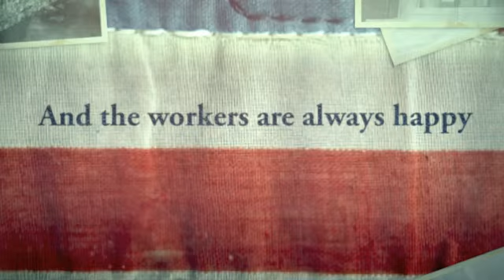ITR Recycles August 2014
Your Houston Area Recycling Center
Commercial, Residential, Industrial and Municipal Recycling
Paper, Plastic, Cardboard and Aluminum